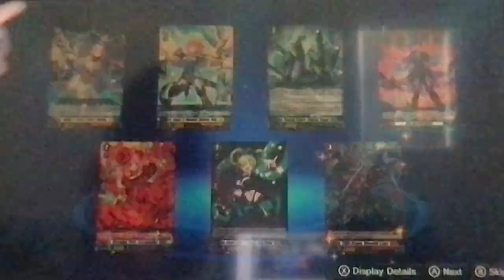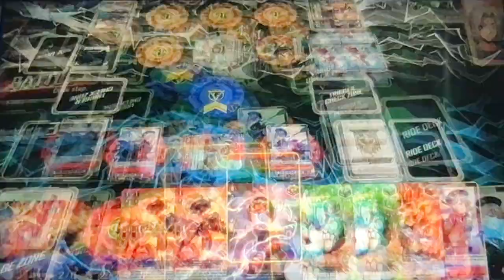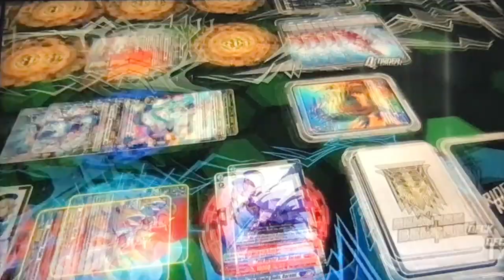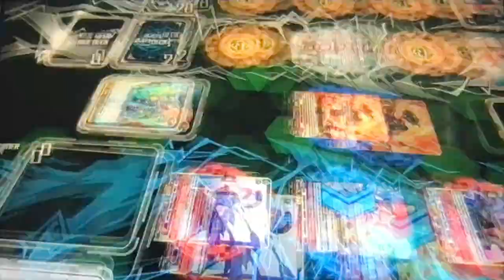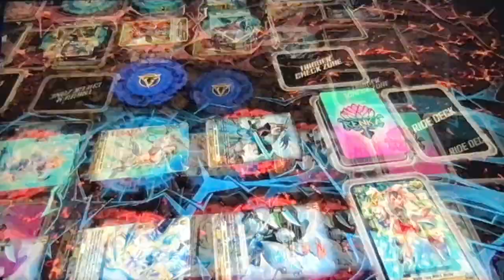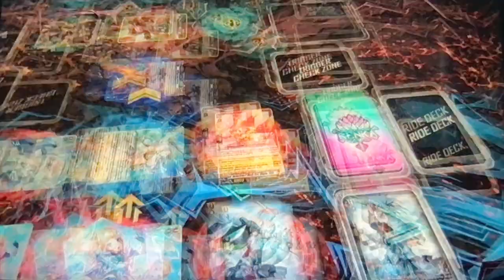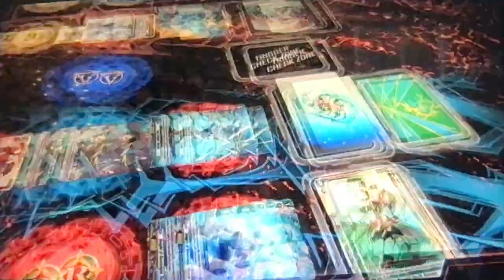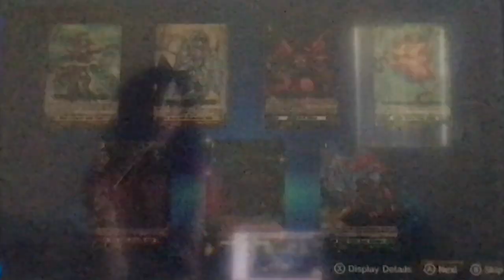Cardfight Vanguard Dear Days: Found in Shadows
Hey guys, its Vanity Ezel back at it again with another Cardfight Vanguard video. This time after taking down Yuyu, Tomari and Megumi of Team Blackout they've decided they're going to help us find our true vanguard, so they're bringing us to see Danji, who this time Megumi is fine with. Danji upon seeing us notices the problem, calls out us for being a spy and challenges us with support of the current leader of Blackout, Toyha. This is not going to be easy but we will beat them to find our true vanguard and release ourselves from Kanji's rule. Stand Up, Vanguard!